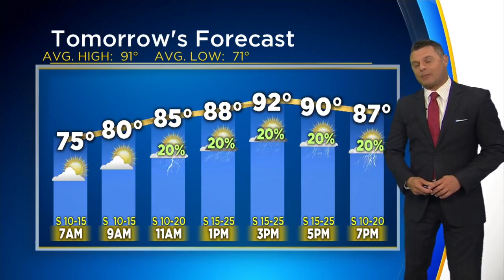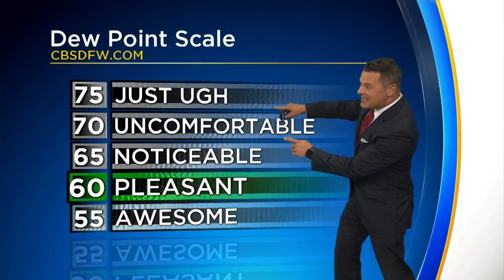Hot And Dry Monday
Temps topped out in the mid-90s.